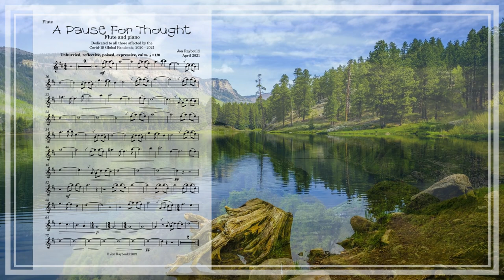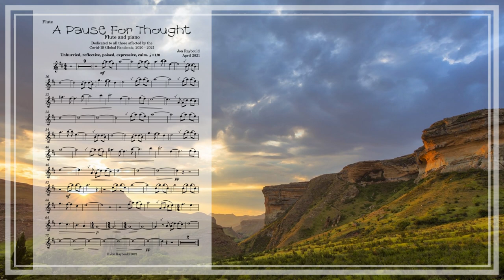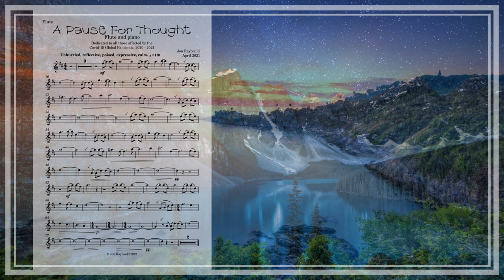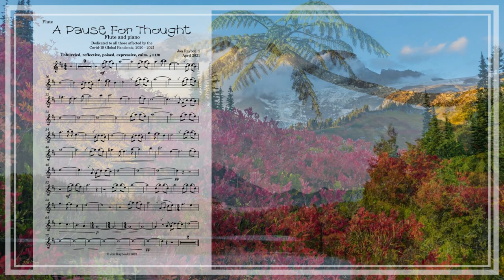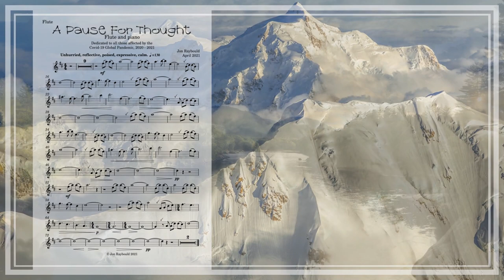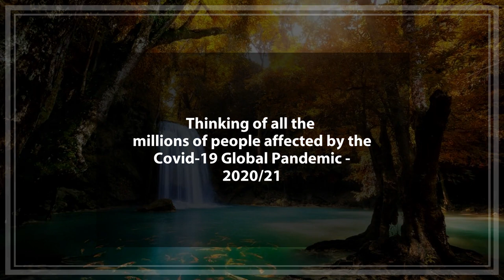A Pause For Thought - a piece for flute and piano by Jon Raybould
"A Pause For Thought" is my new composition for flute and piano. It's a soft, gentle piece and should be played "unhurried, reflective, poised, expressive, calm." I've dedicated it to all the millions of people who have been affected by the Covid-19 Global Pandemic so far. Yes, it's short, it has relatively simple notes and rhythms - but to be played well it requires lots of control - breathing, intonation, tone, vibrato and possibly, emotional control!! .
On this video:
0:00 Performance track (Jon Raybould, flute)
2:29 Backing track (piano only) - play along!
Please do let me know if you like it and/or if you or your students perform it somewhere. and good luck with playing the last note!! Lots of breath needed!